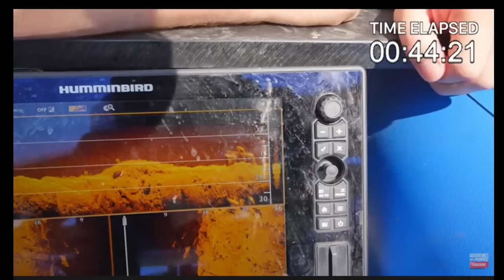Ep. 1 Ranting about Solved Adventure with Purpose Officer for missing persons case (Nicholas Allen)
This is a video created as a Rant about the officer whom was on scene of a discovery of a missing persons case.  The dive team "Adventures With Purpose" was called upon by the family, after 8 months of waiting for the local police department turned up to be no help.

30 minutes in, AWP identified the car  (which was never done by police), the officer was called which shown up on the defensive. The whole job became a crap show by local law enforcement officers.   Instead of working together and becoming a team, the officers pushed the discovery team away to bring in less experienced personnel to recover this vehicle.

Adventures with purpose has more recorded dive and recovery time than most any dive team, as this is what they do, and all they do.

Thanks,
~Wolfman

Any Donations given to us are NOT used for personal gain.  We do things for others in need on a regular basis and Donations are used strictly for other people.

Below is a list of Studio equipment items you can purchase from Amazon.

New Streaming/ Gaming Computer system being built with parts from Amazon:
Corsair K70 RGB MK.2 Gaming Keyboard - Cherry MX Red
Cooler Master Hyper 212 Evo CPU Cooler
Corsair RM750, RM Series, 750w
Intel i7 6700K 4.00 GHz Unlocked Quad Core
ASRock B450M PRO4 AM4 ATX AMD Motherboard

Lighting:
10.2 inch Selfie Ring Light with Tripod
Neewer Metal Bi-Color LED Video Light for Studio
Led Strip Lights 65.6 Feet

Camera Gear:
DJI OSMO Action Cam

Hohem GoPro Gimbal Stabilizer
Wasabi Power Battery (2-Pack) and Triple USB Charger
Andoer Tripod Ball Head, 360 Degree Rotating Panoramic Ball
VIVO Single LCD Monitor Desk Mount
AmazonBasics Aluminum Light Photography Tripod Stand with Case
Neewer 50-In-1 Action Cam Accessory Kit
Freewell 4K Series Camera Lens Filters for DJI Osmo Action Camera
Neewer 58MM 4- ND Filter Kit for Canon EOS Rebel